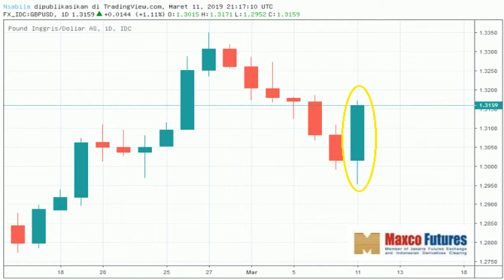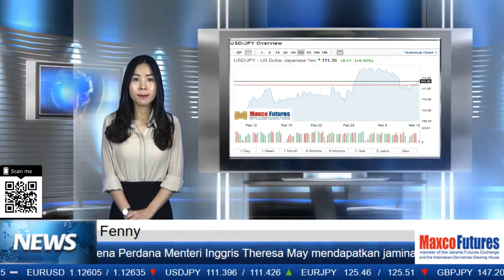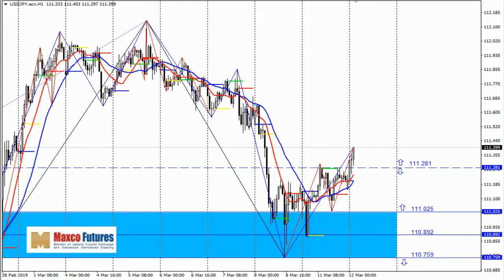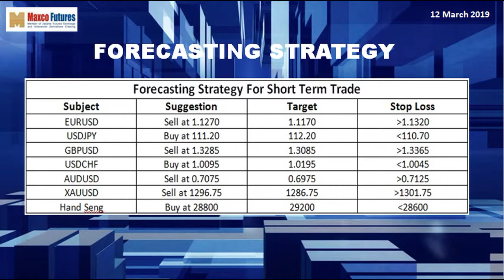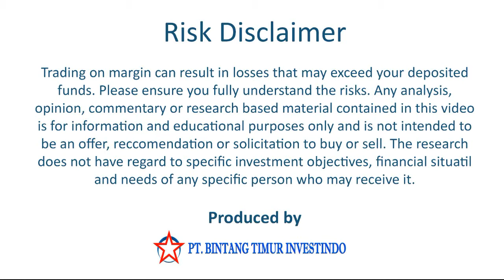Berita dolar 12/03/19 (Fenny)